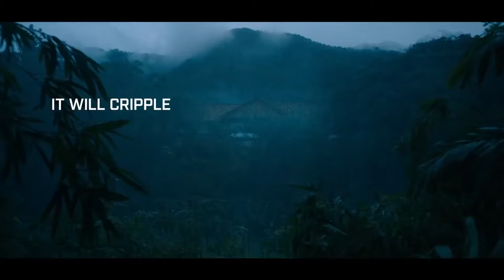Triple Frontier Trailer #1 (2019) | Ben Affleck, Oscar Isaac, Charlie Hunnam / Action Movie HD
Starring:  Ben Affleck, Oscar Isaac, Charlie Hunnam

The border between Brazil, Argentina and Paraguay is the place where the Paraguayan river, Paraná, divides the Iguaçú River into Brazilian and Argentine territory. However, in addition to a geographical border between the three countries, the convergence of rivers makes it difficult for police to monitor the area, making the region known as "the paradise of organized crime"

A fronteira entre Brasil, Argentina e Paraguai é o lugar onde o rio paraguaio, Paraná, divide o rio Iguaçú em território brasileiro e argentino. No entanto, além de um marco da fronteira geográfica entre os três paises, a convergência de rios dificulta o monitoramento policial da área, o que fez a região ficar conhecida como "o paraíso do crime organizado"

Movieclipstrailers Official trás a voces os melhores trailers do cinema . Por tanto seja bem vindo e tenha um otimo entretenimento..